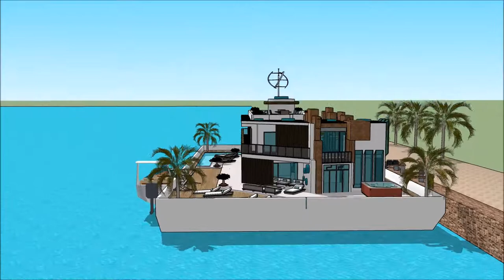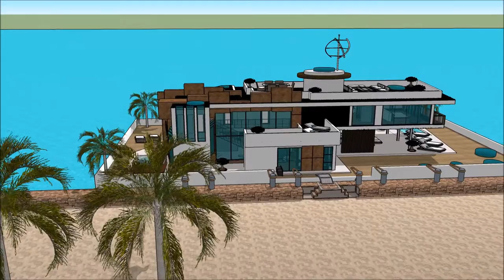HOUSEBOAT BARGE NORTHERN BOAT SHOW LIVERPOOL 2018 BOAT HOUSE Luxury Yachting Design Exhibition and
The houseboatzania launching an innovative high-end luxury yacht houseboat home design potentially as a display of exhibition of the HOUSEBOAT BARGE NORTHERN BOAT SHOW LIVERPOOL 2018 BOAT HOUSE Luxury Yachting Design  Exhibition and .

The collection of the Houseboatzania concept of HOUSEBOAT BARGE NORTHERN BOAT SHOW LIVERPOOL 2018 BOAT HOUSE Luxury Yachting Design  Exhibition and  consists of high luxury and architectural art pieces in minimalism combined with living on the waterfront of the harbour of

The houseboat yacht design has the basis to sustain living with high standards and contemporary structural design at HOUSEBOAT BARGE NORTHERN BOAT SHOW LIVERPOOL 2018 BOAT HOUSE Luxury Yachting Design  Exhibition and  with numerous of prospects for excessive living and celebrating the desire of life worldwide: